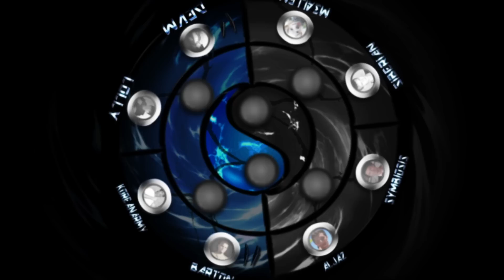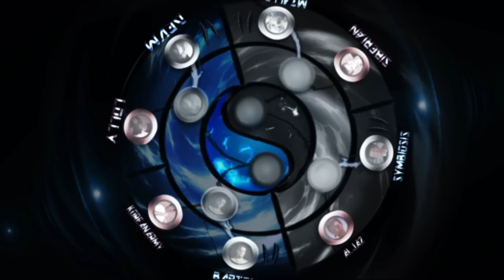Company of Heroes - Tournament XXV Ep.13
Steam Group - InukiTV

( Not all songs availible there...not that you want them they are awful! )

Copy and paste everywhere...so many copy pasta. Just a short description about the production of this tournament. It's taken about a month to produce. You can apparently help me produce more in even the smallest of ways. Pressing the "Like" button will be the smallest amount of help you can give. Telling other peoples about me word of mouth not mouth to mouth style is also good. Followed by watching all of the video.

I keep getting barked at because I don't advertise myself enough. Well I don't know how. If you do though giving me some tips would be nice or just doing it yourself would be even better. I'll try and focus on improving the videos though. I like doing that. It's a shame these skills are completely useless to me.